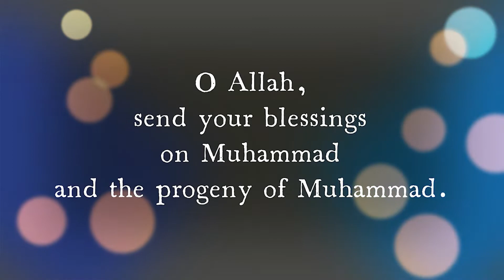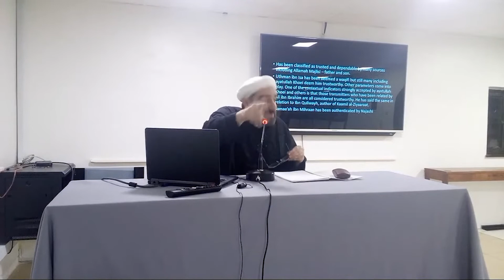Are our Deeds Presented to Prophet & Imams? (Case Study: Hadith Misuse)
Hujjatul Islam Dr. Farrokh Sekaleshfar discusses how some people mix methodologies from different scholars when trying to prove ahadith as weak or not authentic and how mixing methodologies makes one arrive at the wrong conclusion. He then academically discusses in detail (starting at the 5.20 min time stamp) a pamphlet he was given where a group tried to prove that the ahadith in Al-Kaafi are weak regarding the following: "Are our deeds presented to the Holy Prophet and Imam?"